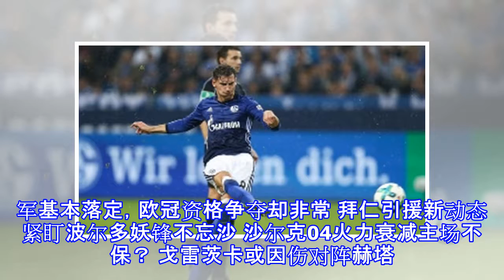海因克斯：这是赛季最佳比赛之一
海因克斯：这是赛季最佳比赛之一 雷速体育讯 北京时间今天凌晨，拜仁客场4-0战胜弗莱堡，赛后主帅海因克斯表示这是赛季最佳比赛之一。海因克斯说道：“今天我们也踢出了一场精彩的比赛。我们在空间分配上做得非常棒，在足球层面踢了一场很棒的比赛。说真的，我觉得这是我们本赛季的最佳比赛之一。”本场比赛过后，拜仁积63分继续领跑德甲，在联赛还有9轮结束的情况下领先第2的沙尔克04多达20分。 推荐阅读 德甲冠军基本落定，欧冠资格争夺却非常 拜仁引援新动态 紧盯波尔多妖锋不忘沙 沙尔克04火力衰减主场不保？ 戈雷茨卡或因伤对阵赫塔